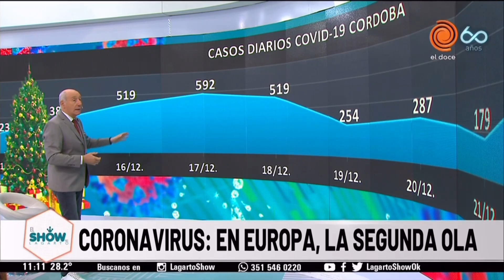Nuevas medidas en Argentina por el Covid 19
Ante la aparición de la nueva cepa del Covid-19, que es más contagiosa, la Argentina estableció una nueva serie de medidas. Si bien se permitirá el turismo a nivel nacional, el país cierra sus fronteras desde el 25 de diciembre hasta el 8 de enero a los turistas de países limítrofes. Sólo se permitirá el ingreso de residentes que vuelvan de otros países, quienes tendrán que presentar un test PCR negativo y realizar una cuarentena de 7 días.
Asimismo, el país suspendió todos los vuelos hacia y desde Europa, particularmente aquellos países como el Reíno Unido e Italia.

Nuevas medidas en Argentina por el Covid19